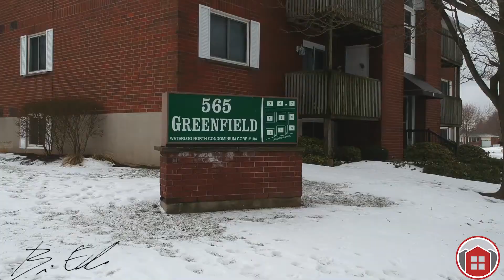BEST Story: Buying and Selling success, the BEST way.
Oh wow! The stories 🙌, the emotions 🎉, the great success!! 🏡🔑🥇🥂 — Thanks Alex & Breigh-Ann for sharing your experience. You both are amazing and I’m so excited for you! 🏡🎉😀

Brian Ellis
Real Estate Broker
Keller Williams Golden Triangle Realty
Brian Ellis Sales Team

Friend, family man, REALTOR®

Only the BEST for you & your family!

-- Thank you for your business and referrals!

#1 Individual at Keller Williams Golden Triangle Realty 2018, 2019